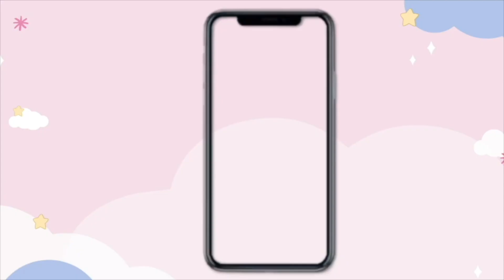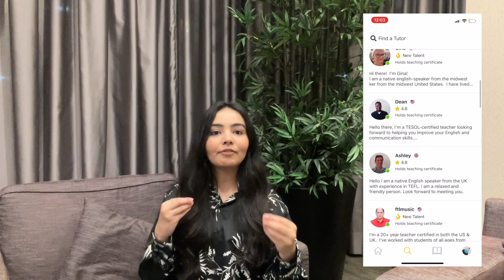My IELTS Result is OUT!! | Tips to Prepare for IELTS | Minimum iELTS requirement for PR | Cambly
Hello Homies! Do you need to take the IELTS test but there’s not much time left to prepare? In this video, It will tell you how you can improve your chances of getting a great score in just a few weeks.

1-ON-1 Session with ME | Need help building your Student Profile or need to ask tons of related questions?

xoxo Harleen